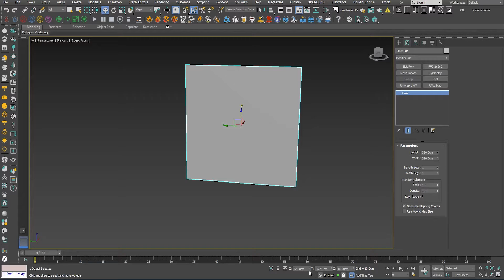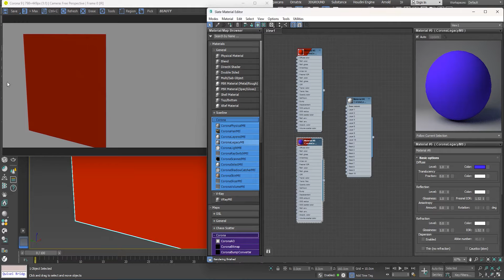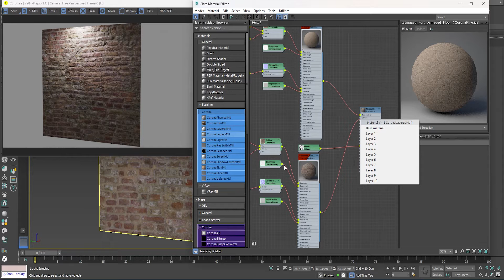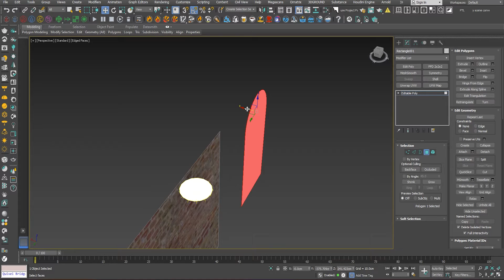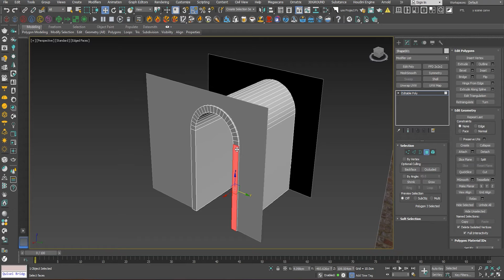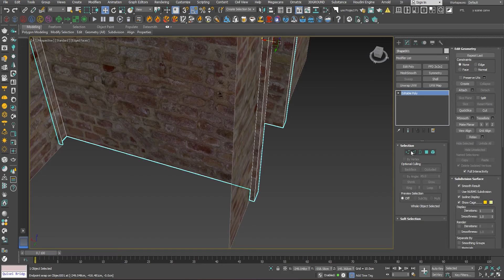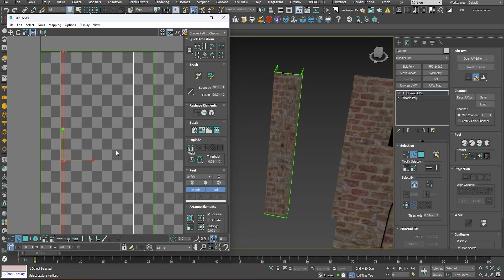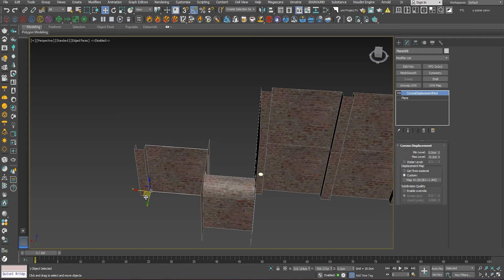How to make Ruin or old wall materials | 3D Max, Corona Rendering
How to make ruin or old wall materials in Corona rendering.

If you want to download Material and more, you can register Epic Games for free.

You need to install Quixel Bridge.

Sorry. I can't add sound or subtitles because I'm deaf.
I hope you are professional.